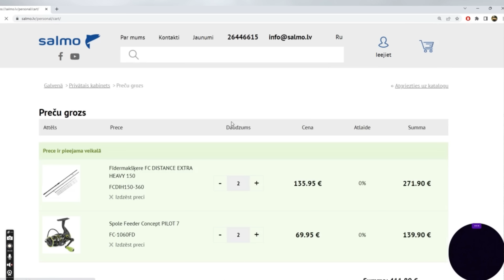Vimbu cope Lielupē 06.04.2023.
Šoreiz biju aizskrējis uz vakara copi un dažās stundās noķertais loms pozitīvi iepriecināja. 🐟🐟🐟🐟
Ne asakas!

Ja vēlies dalīties ar saviem makšķerēšanas piedzīvojumiem un lomiem pievienojies makšķernieku grupai facebookā